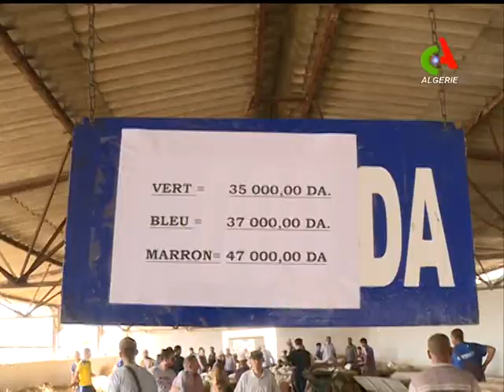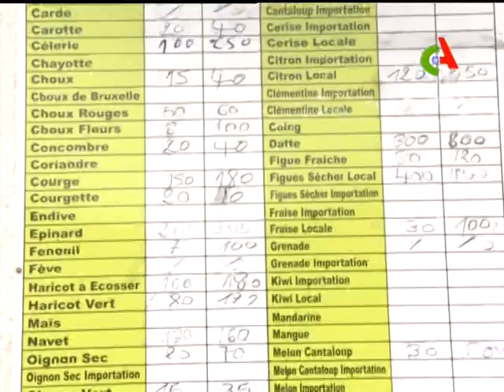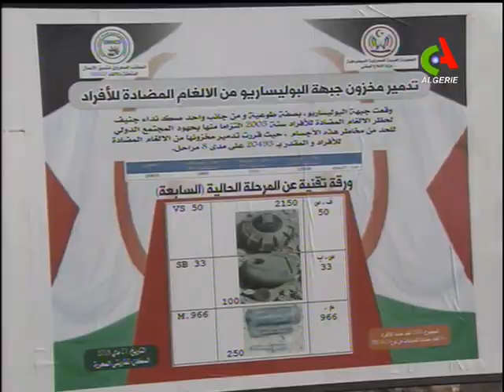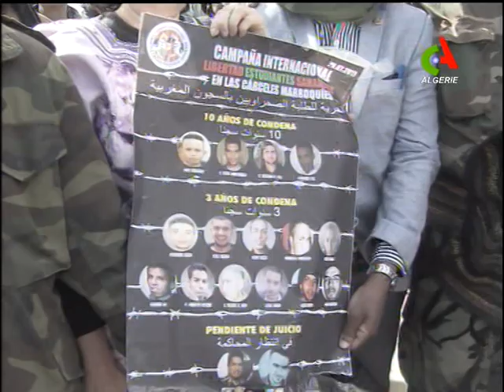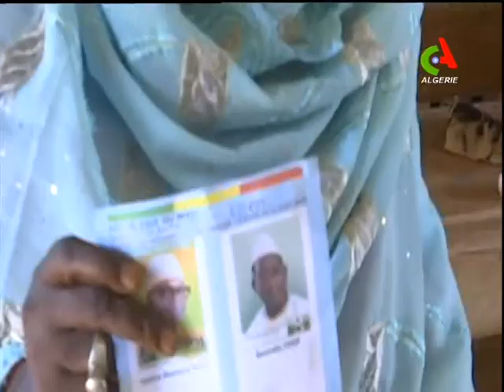JT12H 13/08/2018 Canal Algérie